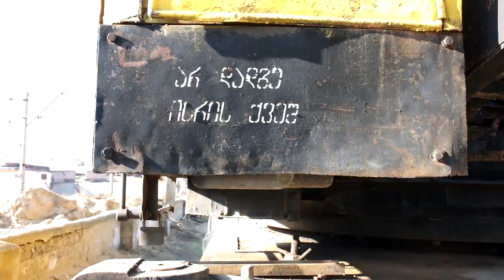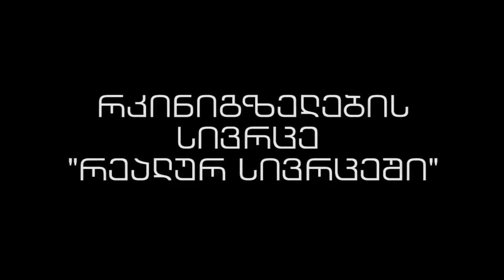რკინიგზელების სივრცე "რეალურ სივრცეში"